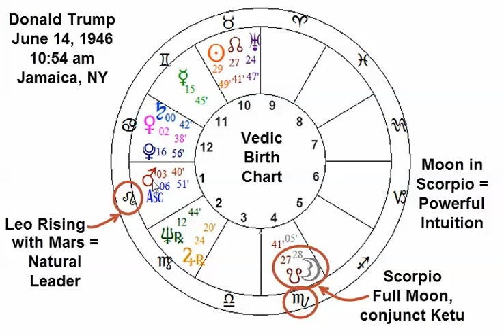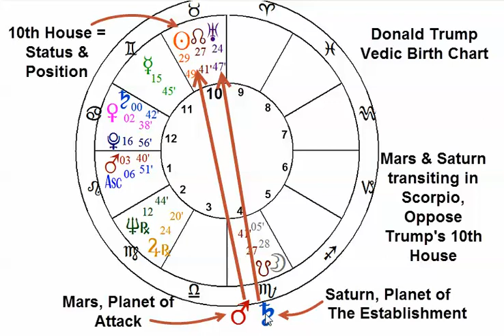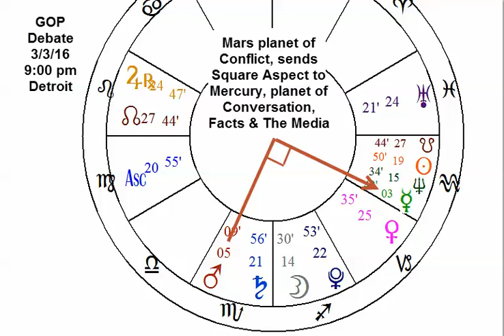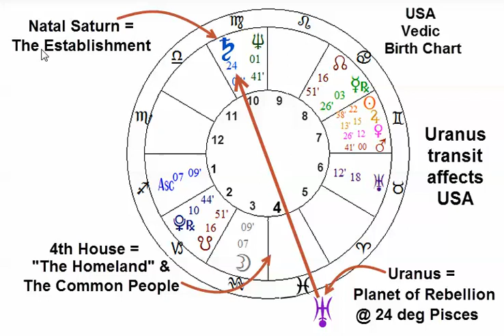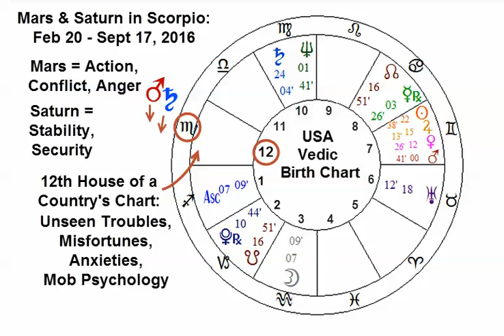Trump Hijacks the Republican Party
Vedic Astrology analysis of Current Events: March 2016. Has Donald Trump hijacked the Republican Party? GOP in chaos as apparent front-runner runs his own show. Donald Trump Vedic Astrology chart transits and USA Astrology Chart transits show some interesting details.